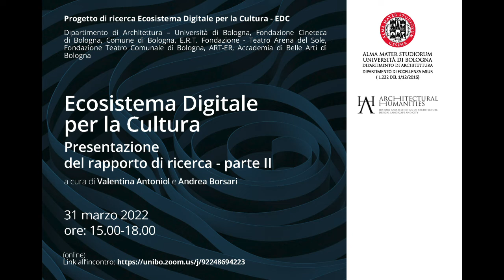Ecosistema Digitale per la Cultura - Presentazione del rapporto di ricerca - parte II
Valentina Antoniol (Università di Bologna)
Presentazione del rapporto di ricerca

Tavola rotonda con Enrico Aceti (Accademia di Belle Arti di Bologna);  Anna Fiaccarini (Fondazione Cineteca di Bologna); Loris Lepri (Comune di Bologna); Marisa Villa (E.R.T. Fondazione - Teatro Arena del Sole); Maurizio Tarantino (Fondazione Teatro Comunale di Bologna);  Barbara Busi (ART-ER)